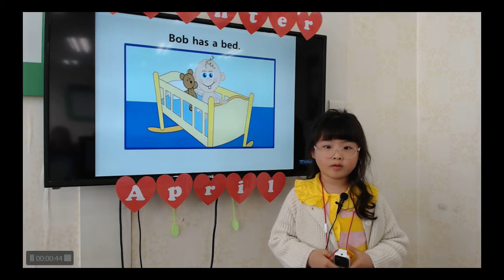공터 송화7센터 201804 발표회 김단아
발표 준비를 열심히 했던 단아의 4월 발표회 영상입니다. :)